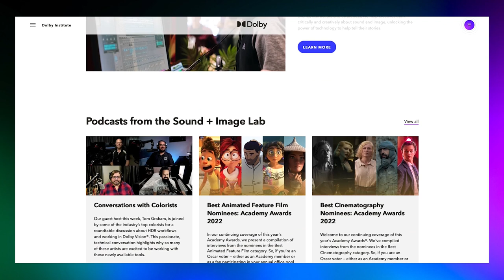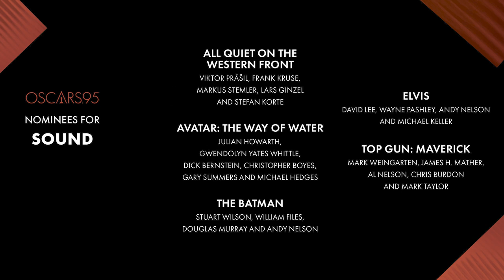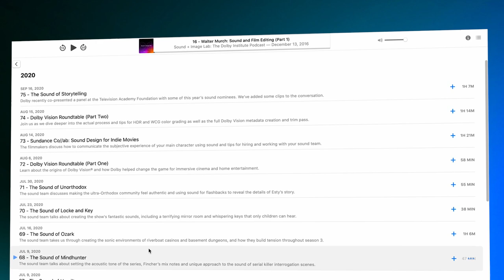Best Sound Nominees: Academy Awards 2023 | The DolbyIntitute Podcast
Table of Contents:
0:02:03 - ALL QUIET ON THE WESTERN FRONT
0:22:49 - AVATAR: THE WAY OF WATER
0:53:44 - THE BATMAN
1:05:44 - ELVIS
1:39:20 - TOP GUN: MAVERICK

Welcome to this year’s coverage of the Academy Awards. Like last year, we have compiled interviews from each of the nominees in the Best Sound category. So, if you are an Oscar voter — either as an Academy member or as a fan participating in your annual office pool — you'll have a much better idea of what to watch for and (more importantly) what to listen for as you get to the Best Sound category on your ballot! Here are the nominees, in alphabetical order:

ALL QUIET ON THE WESTERN FRONT —Viktor Prášil, Frank Kruse, Markus Stemler, Lars Ginzel, and Stefan Korte
AVATAR: THE WAY OF WATER — Julian Howarth, Gwendolyn Yates Whittle, Dick Bernstein, Christopher Boyes, Gary Summers, and Michael Hedges
THE BATMAN — Stuart Wilson, William Files, Douglas Murray, and Andy Nelson
ELVIS — David Lee, Wayne Pashley, Andy Nelson, and Michael Keller
TOP GUN: MAVERICK — Mark Weingarten, James H. Mather, Al Nelson, Chris Burdon, and Mark Taylor

With the exception of ELVIS (due to time), each of these interview excerpts is taken from our full episodes dedicated to the sound design of each of these incredible films. Here's a table of contents, in case you'd like to jump around, as well as links to the full episodes from our back catalogue:

0:02:03 - ALL QUIET ON THE WESTERN FRONT - from episode 139, January 10, 2023
Edward Berger — Writer and Director
Lars Ginzel — Re-recording Mixer
Viktor Prášil — Production Sound Mixer
Frank Kruse — Sound Supervisor and Sound Designer

Unfortunately, nominee Stefan Korte (Re-recording Mixer) was unable to join us at the time of this recording.

0:22:49 - AVATAR: THE WAY OF WATER - from episode 140, January 14, 2023
Christopher Boyes — Re-recording Mixer, Supervising Sound Editor, and Sound Designer
Dick Bernstein — Supervising Sound Editor
Michael Hedges — Re-recording Mixer
Julian Howarth — Production Sound Mixer
Gwendolyn Yates Whittle — Supervising sound editor

Unfortunately, nominee Gary Summers (Re-recording Mixer) was unable to join us at the time of this recording.

0:53:44 - THE BATMAN - from episode 116, March 8, 2022
Matt Reeves — Director
Michael Giacchino — Composer
William Files — Supervising Sound Editor
Douglas Murray — Supervising Sound Editor
Andy Nelson — Re-recording Mixer

Unfortunately, nominee Stuart Wilson (Production Sound Mixer) was unable to join us at the time of this recording.

1:05:44 - ELVIS - recorded recently, exclusively for this episode
David Lee — Production Sound Mixer
Wayne Pashley — Re-recording Mixer, Sound Designer, and Supervising Sound Editor
Michael Keller — Re-recording Mixer

1:39:20 - TOP GUN: MAVERICK - from episode 133, November 22, 2022
Joseph Kosinski — Director
Bjørn Schroeder — Supervising Sound Editor
James H Mather — Supervising Sound Editor
Al Nelson — Supervising Sound Editor
Chris Burdon — Re-recording Mixer
Mark Taylor — Re-recording Mixer

Unfortunately, Mark Weingarten (Production Sound Mixer) was unable to join us at the time of this recording.

Many thanks to all the studios for helping us pull these interviews together! Be sure to check out each of these films before Oscars voting ends:

We have another episode for Best Cinematography coming up.